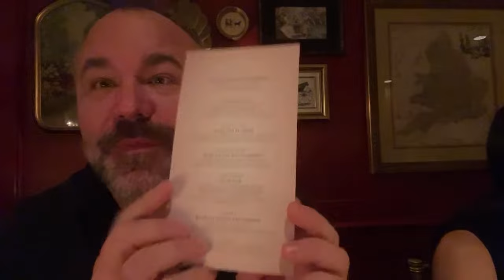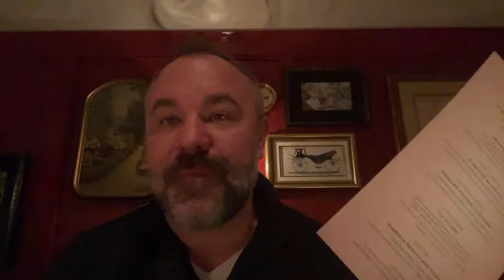Wine Dinner w/Mason Crosby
Live from Kohler!